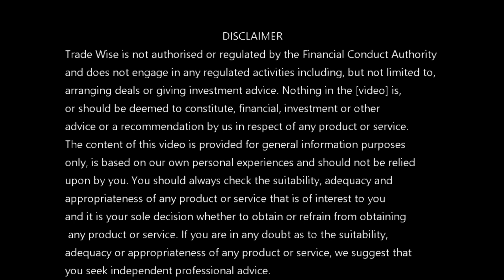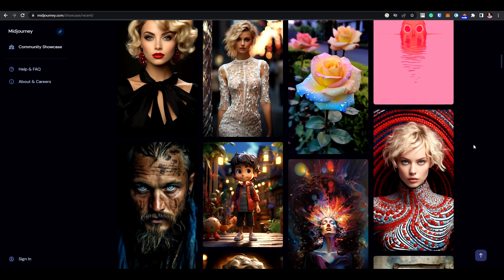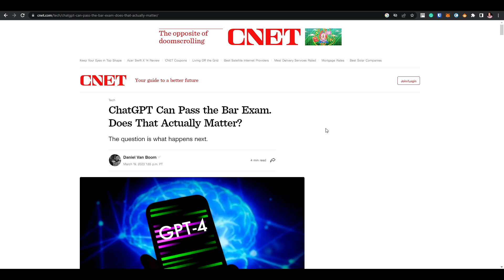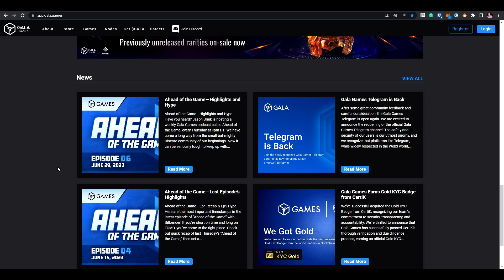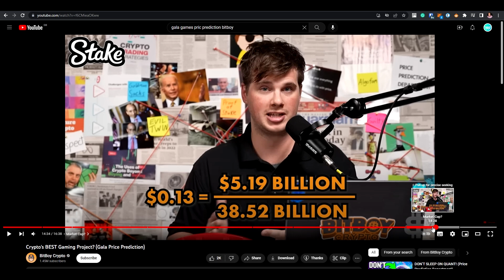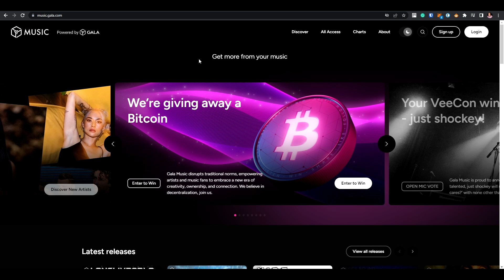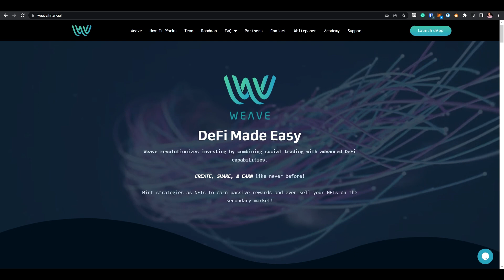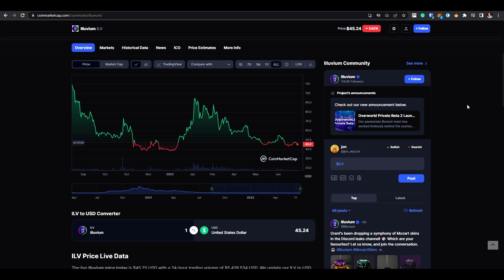June Update - AI Investing PLUS All The Latest On Gala, Hello, Weave, Yieldnodes & Illuvium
Timestamp:

00:57 Crypto Markets & News
5:34  Ai Investing
17:48 Gala Games news
34:03 Hello One update
36:13 Weave update
39:32 Yieldnodes update
42:05 Illuvium news